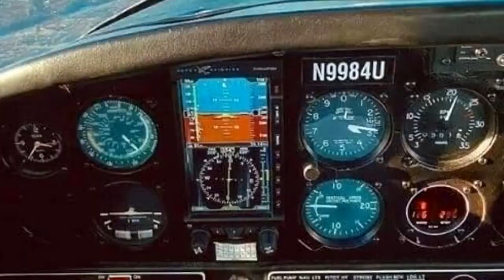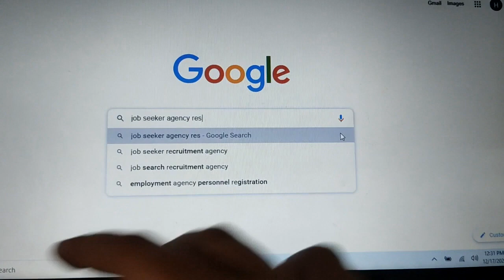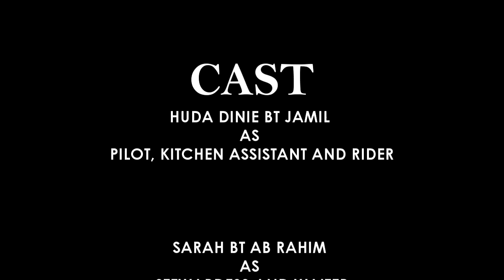Role Play - COVID-19: Aviation Industries Were Severely Affected